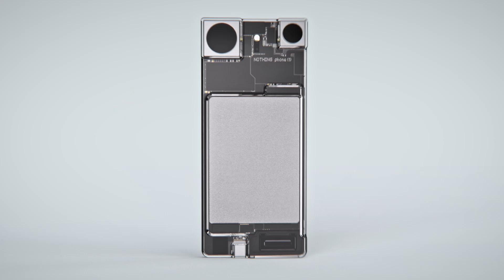NOTHING phone (1) 🧊🐞💍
phone (1) is a design concept by Povilas Grigas. Inspired by old pacemakers, ice cubes and jewelry, phone (1) offers a new form factor for smartphones and continues the Nothing vision - creating tech that feels like nothing.

Nothing is a London-based company removing the barriers between people and technology to create a seamless digital future.

by POVILAS GRIGAS